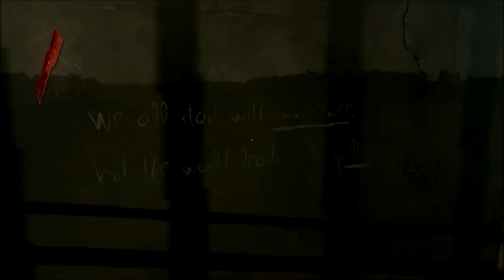The GGC - Dishonored - Part 1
In the not too distant future-past,
In some kind of British scene,
There was a guy named Corvo,
The Empress, and her heir Emily

He worked in the palace as a royal guard,
While playing games with Emily in the yard,
He was totally loyal and very easy to trust,
But then some dickheads came and threw him under the bus!

"We'll use him as a scapegoat,
Blame him for Lady Kaldwin's death.
He'll rot in in the prison of Dunwall,
While we imitate Macbeth!"

But there's something they all forgot about,
When they all let him out of their sight:
A trained assassin with magic powers
Won't be going down without a fight.